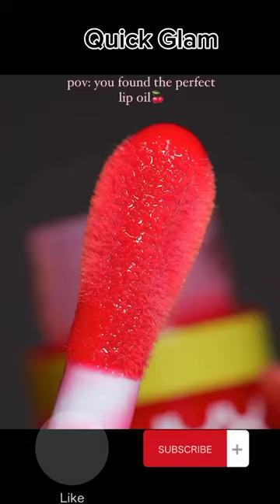Trending Lipstick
James Charles
Jeffree Star
Jaclyn Hill Tati Westbrook
Huda Beauty
Quick Glam
Quick Glam Shorts
Michelle Phan
Manny MUA
Laura Lee
Desi Perkins
Quick beauty tips
Easy makeup tutorials
Instant glam
Time-saving hacks
Effortless beauty
Fast-paced routines
Bite-sized beauty
Rapid transformations
Glam in seconds
Speedy beauty tricks
Quick skincare routines
Time-efficient hair hacks